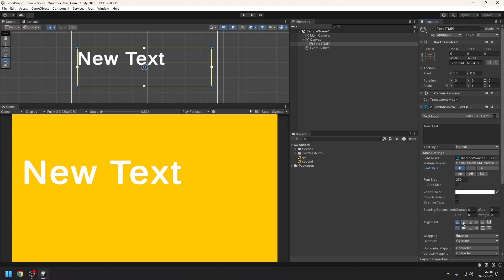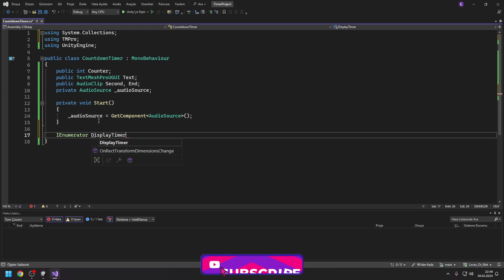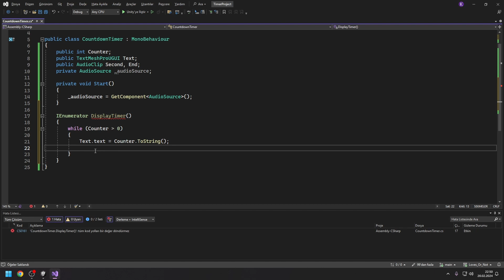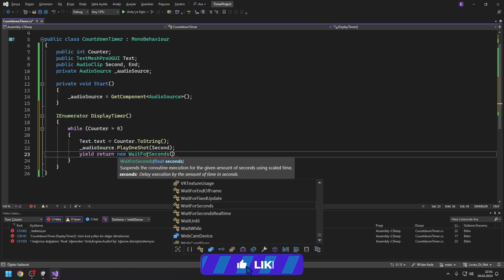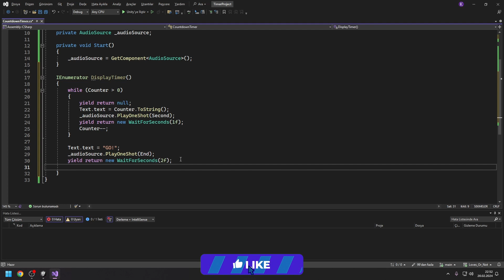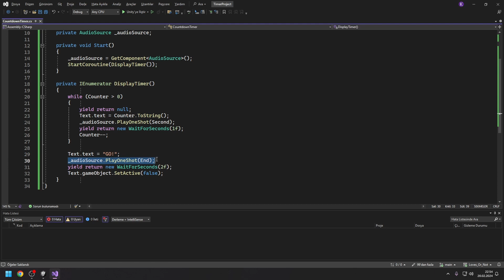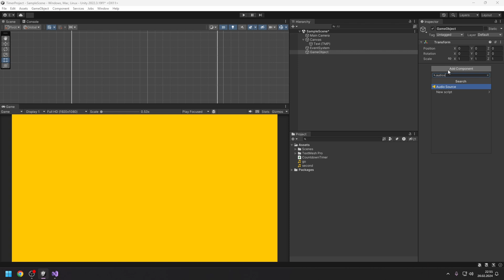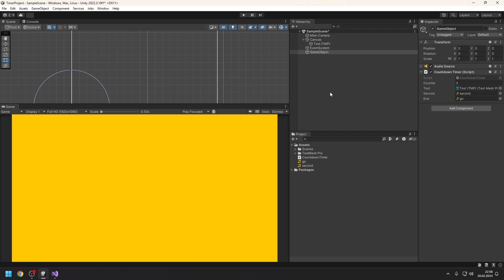Unity | C# | Countdown Timer - Geri Sayım Sayacı Nasıl Yapılır?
Bu derste Unity ile oyunların başlarında oyuncuyu oyuna hazırlamak maksadıyla da oluşturulabilen bir countdown timer yani geri sayım sayacı yapmayı konuştuk.

Derste anlamadığınız ve kafanıza takılan konuları yorumlar kısmından bana iletebilirsiniz.

Discord sunucumuza katılabilirsiniz.